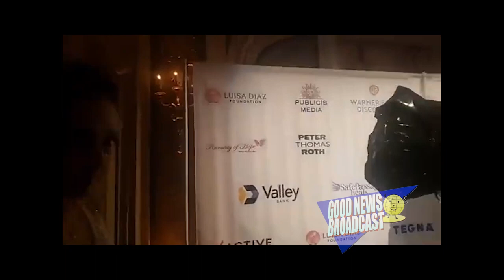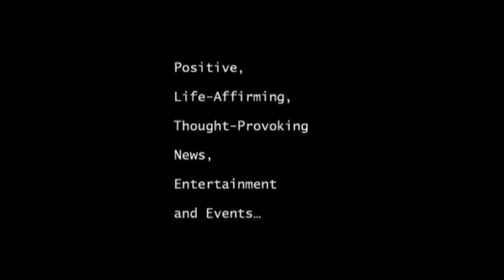Luisa Diaz & Hope Models